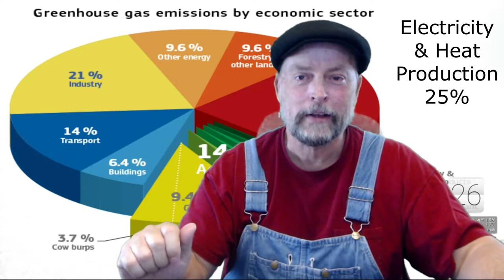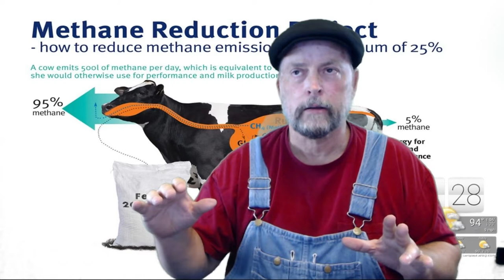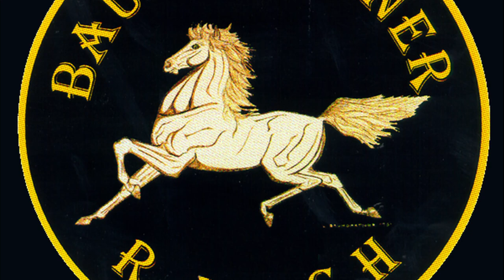Wine - Are Cows Ruining Your Wine ?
Agriculture is a large contributor to the green house gasses however, Human contributions should be harnesses first.